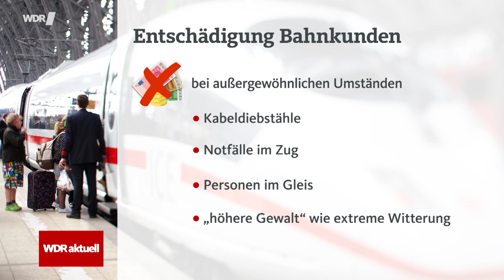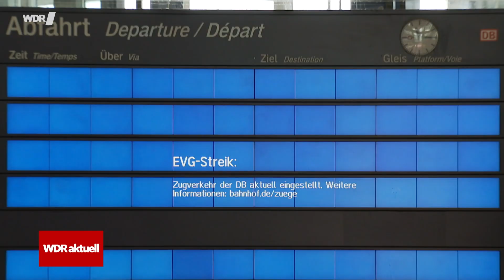Weniger Fahrgastrechte für Bahn-Kunden: Das ändert sich | WDR aktuell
Bei Verspätungen und Zugausfällen muss die Deutsche Bahn keine Entschädigungen mehr zahlen, wenn außergewöhnliche Umstände der Grund sind. Dazu zählen Kabeldiebstähle, Notfälle im Zug, „Personen im Gleis“ und „höhere Gewalt“, wie große Naturkatastrophen, schwere Krisen im Bereich der öffentlichen Gesundheit oder Terrorismus.

Grund für die Änderungen im Fahrgastrecht ist eine neue EU-Verordnung, die heute (07.06.23) in Kraft getreten ist. Sie gilt auch für alle anderen europäischen Bahnunternehmen.

Auch die Frist, wann ein Antrag auf Entschädigung gestellt wird, hat sich geändert. Statt innerhalb eines Jahres müssen Bahnkunden jetzt den Antrag innerhalb von 3 Monaten nach der Fahrt stellen.

Der Fahrgastverband PRO Bahn kritisiert die neue Regelung. Es sei eine Verschlechterung der Fahrgastrechte für Bahnkunden. Besonders beim Grund „höhere Gewalt“ sieht der Verband viele Unsicherheiten.

„Gewöhnliche Unwetter sind explizit ausgenommen“, erklärt DB-Marketing-Vorständin Stefanie Berk. Bei Ereignissen wie der Jahrhundertflut im Ahrtal 2021 hätte es nach neuer EU-Verordnung keinen Anspruch auf Entschädigung mehr gegeben. Wo die Grenze zwischen Unwetter und Naturkatastrophe liegt, wird einzeln zu entscheiden sein.